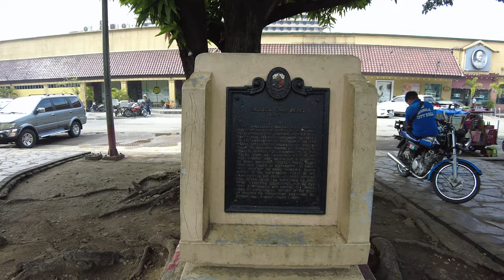[4K] Plaza Rajah Sulayman : A Visit in the MOST Historical Place in Malate, Manila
For this 4k walk video, let's visit the Plaza Rajah Sulayman, a popular place for people to hangout in Malate because it's near the Manila Bay's Shore and Malate Church.  Imagine our ancestors during the Spanish Era, what it's like to visit this place during their time?

Segments
00:00 Highlights
00:21 Start of the Walk
01:28 Plaza Rajah Sulayman
04:40 Restaurants around the Park
08:53 End of the Walk

Date of walk: June 15, 2022
Start of the walk: 9:07AM
End of the walk: 9:15PM
Weather: 31.9℃ | Partly Cloudy